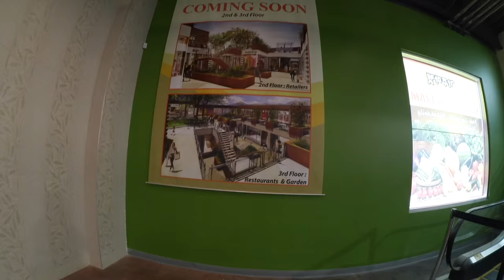I LOVE BEING A LONER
PRODUCTS MENTIONED:

HRH COLLECTION
USA